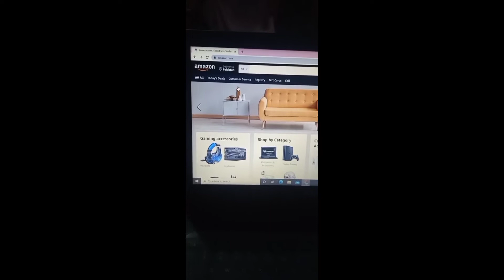How to change a location in Amazon